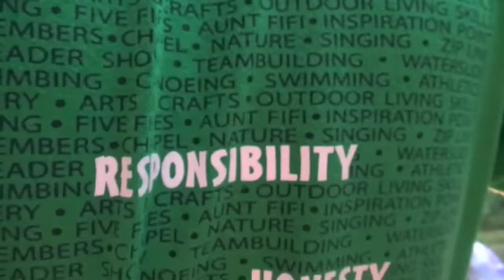Des Moines Y Camp Hertko Hollow Kids Week 2010